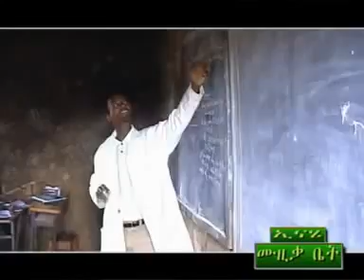Guragigna by Yitagesu Meles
Guragigna Songs :--- Traditional and Modern.